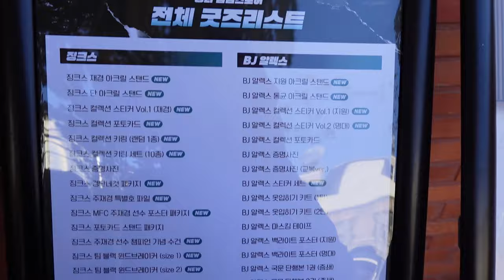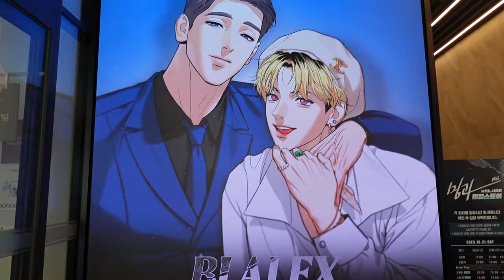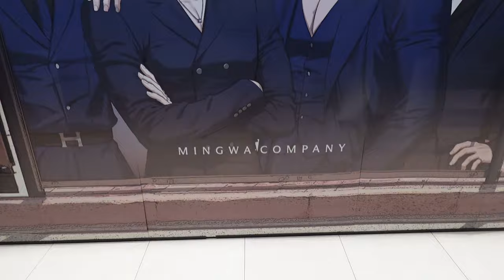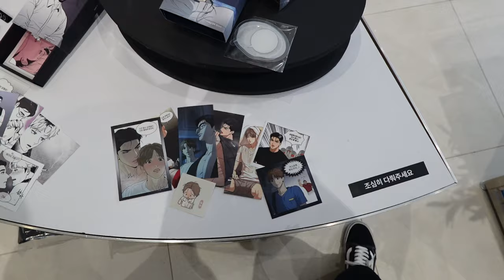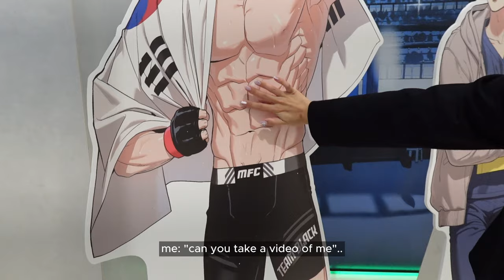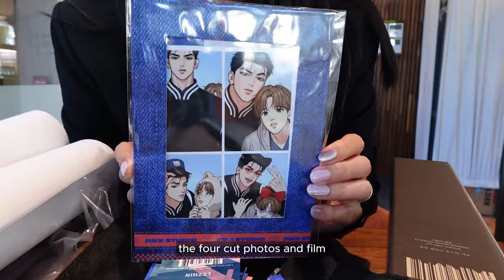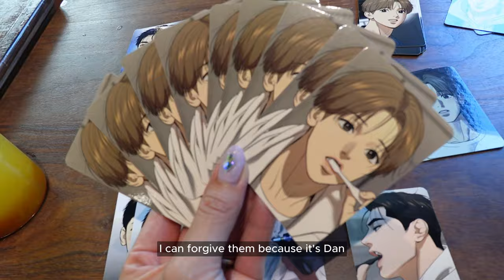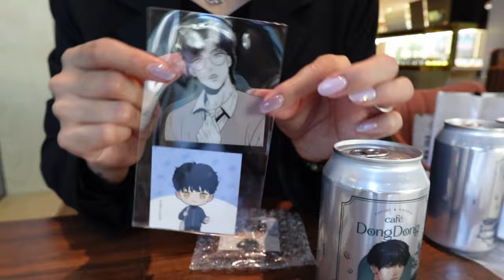MINGWA POPUP STORE | 밍과 팝업스토어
Watch me as I have fun visiting the pop-up store for Mingwa author!!